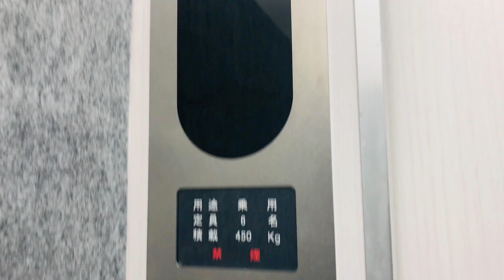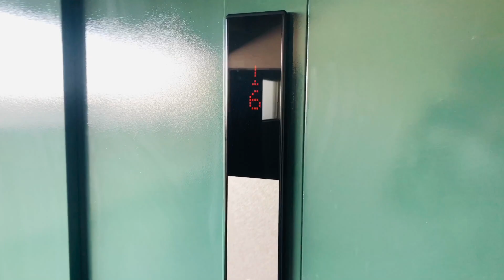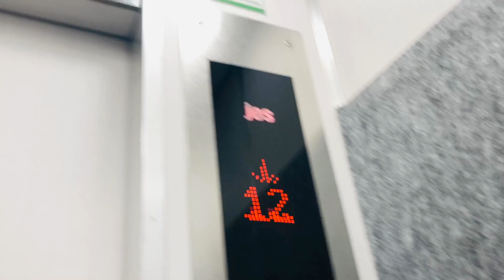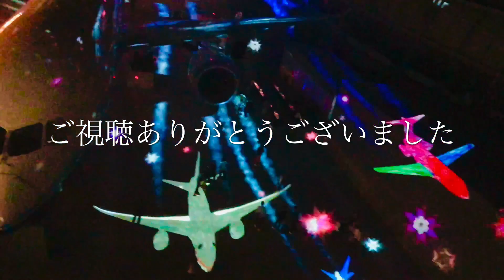【12階建jes】Jesエレベーター 名古屋市にて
❶.00:00~     ❷.01:03~
機種:不明(元ビルエースP)  設置:1978年  更新:2010年代
製造:Jes(元日立)  定員:6名  積載:450kg  用途:乗用
停止階:1,3,5,7,9,11,12

最近ビルエースPから更新されたもので、jesで高層階です。
たまに通過しますが群管理ではないそうです。
更新前も撮影したかったんだけどなぁ(←知るか
❶.00: 00 ~ ❷.01: 03 ~
 Model: Unknown (former Building Ace P) Installation: 1978 Update: 2010s
 Production: Jes (former Hitachi) Capacity: 6 people Loading: 450kg Use: Passenger

 Recently updated from Bill Ace P, jes is a high floor.
 It seems that it is not group management though it passes occasionally.
 I wanted to shoot before the renewal